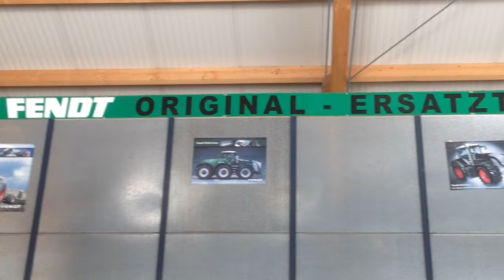Video 27.06.16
Stoll Mähwerk rep.
Kürbis hacken
Frontgewicht 800 Kg